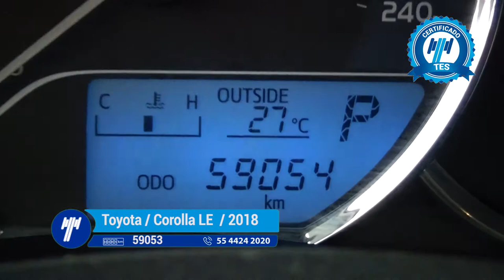Toyota / Corolla LE CVT / 2018- JP828972